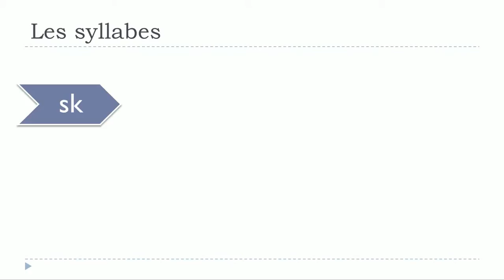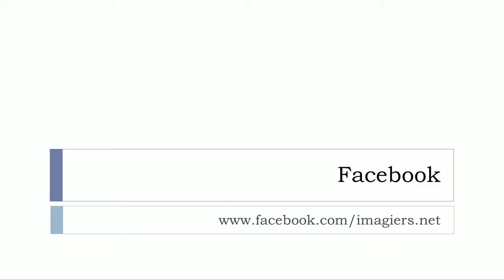フランス語 レッスン # Les syllabes